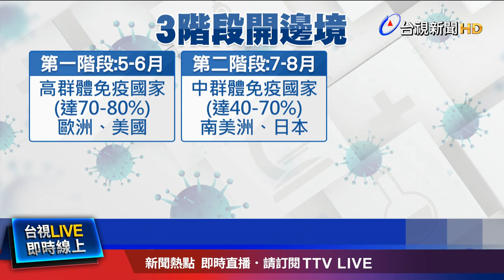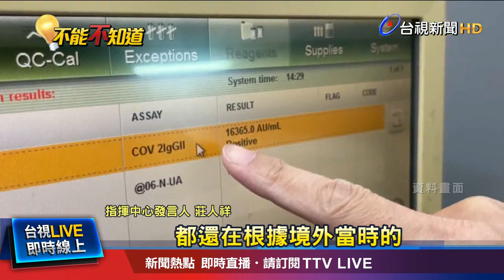學者歐美先解封.南美.日次之 南非最後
台灣邊境檢疫 在7號鬆綁，但什麼時候 才能恢復正常旅遊，指揮官陳時中坦言，目前還沒有看到，真正可以解封的清楚步驟。而台大公衛學者則提出 三階段雙向開放，先把全世界國家，用高、中、低 群體免疫做劃分。首先在今年5-6月，就可以先開放歐美國家，7-8月再開放南美洲、日本，最後再開放南非，讓國人自由出入境。另外，只要打完三劑疫苗，並且驗出抗體，返台後就不用居家檢疫。指揮中心回應，會納入參考，但也會根據"國際疫情"審慎思考。